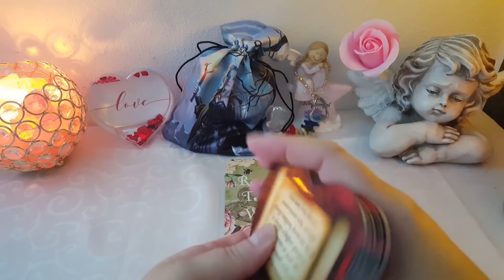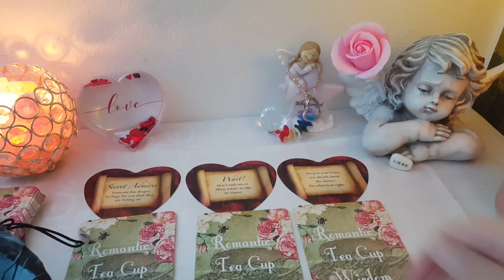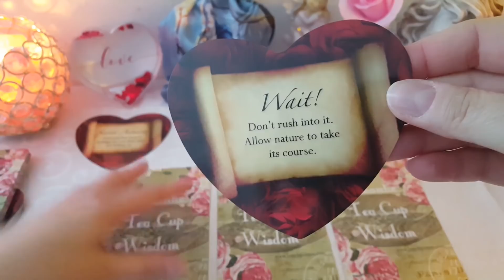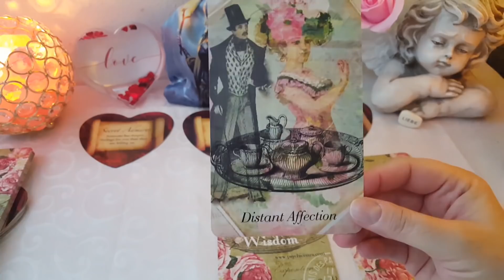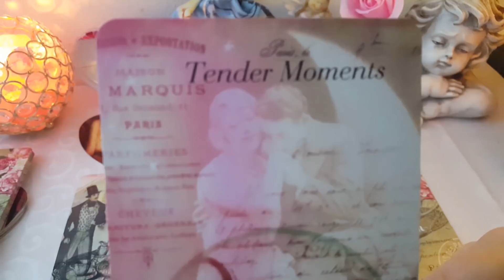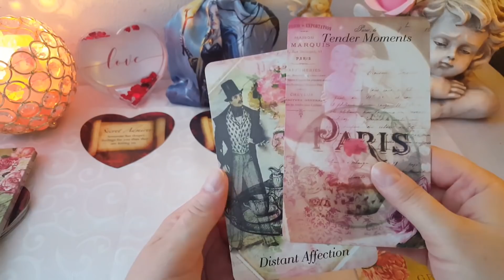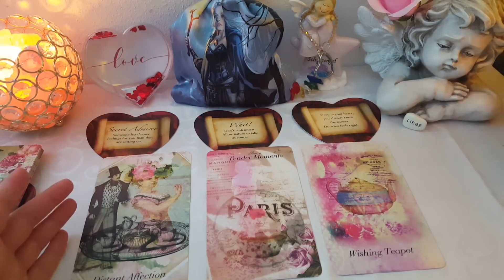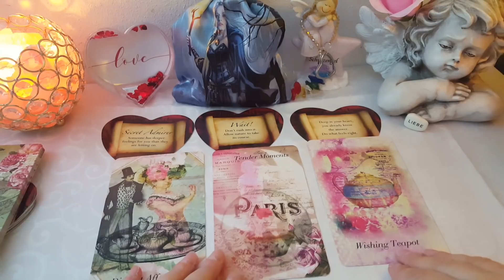Mesajul Zilei 23 Aprilie 2020: "ADMIRATOR SECRET/RABDARE/PUNE-TI O DORINTA"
Mesajul Zilei 23 Aprilie 2020: un admirator secret are sentimente pentru tine mai mari decat lasa sa se vada.
Asteapta, nu te grabi, ai rabdare.
Fata de cineva ai afectiune distanta.
Momente tandre.
Pune-ti o dorinta, ceainicul dorintelor iti spune ca se poate indeplini.
Daca simti ca nu rezonati cu aceste mesaje, atunci aceasta citire nu este pentru voi. Luati doar ce se potriveste cu situatia voastra.
Vizionare placuta!